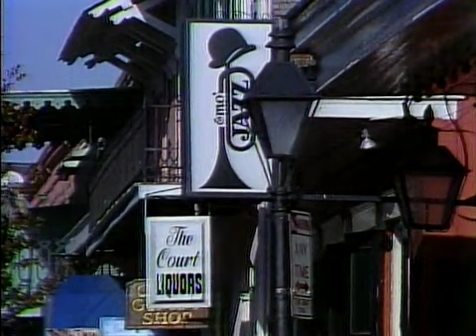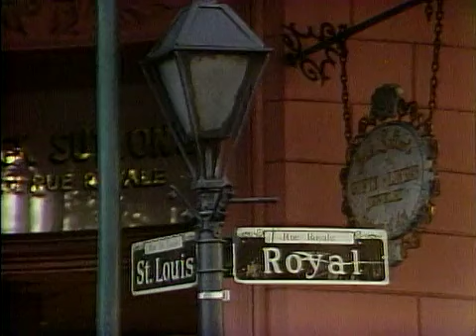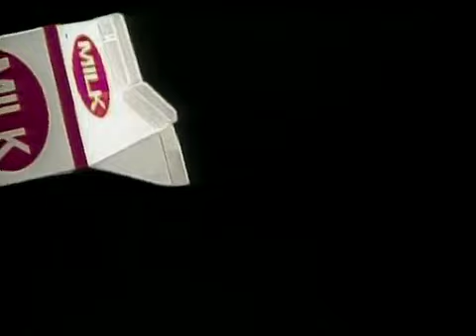The New Orleans Jazz Brunch | A Taste of Louisiana with Chef John Folse & Company (1991)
In this episode of “A Taste of Louisiana” from May 2, 1991, Chef John Folse cooks Eggs Dominique Youx and Fillet of Trout St. Charles. He also prepares Café Brûlot with guest Isaac Greggs, the band director at Southern University.
Host: John Folse